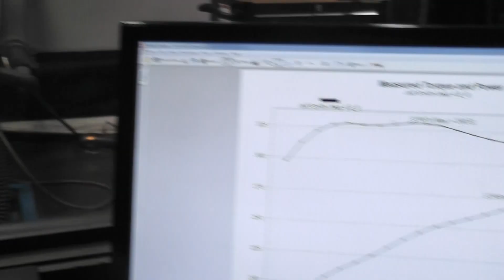Golen Engine 4.6 Jeep Stroker Engine Dyno for Jeff Smith